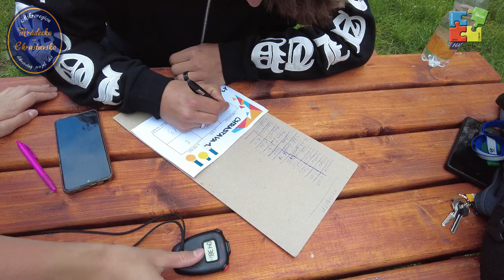Olympiáda mikroregionu Hrádecko - Chrastavsko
Rekreační areál Kristýna